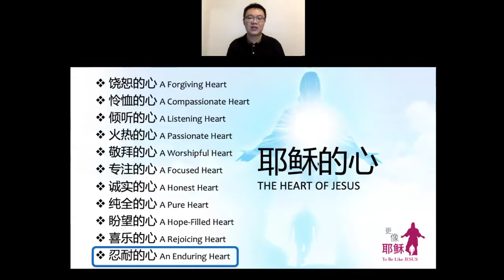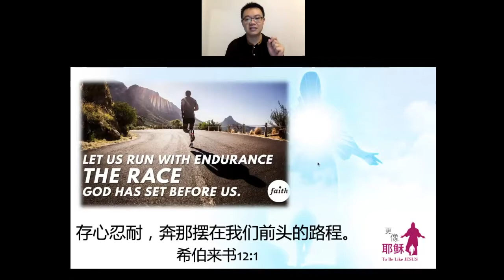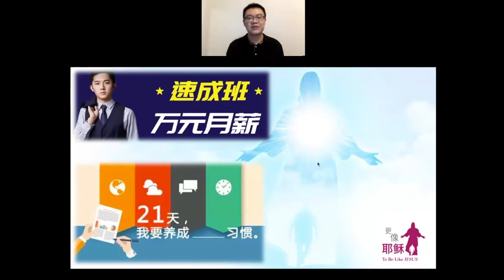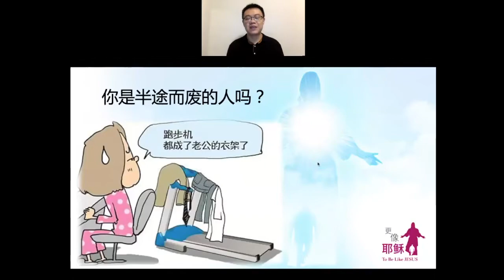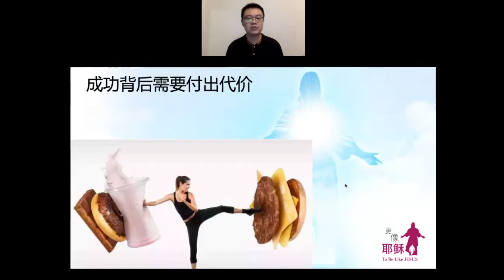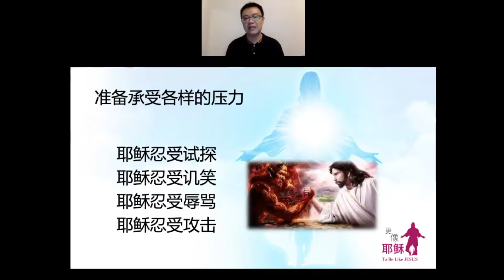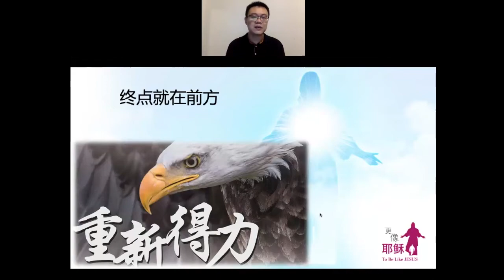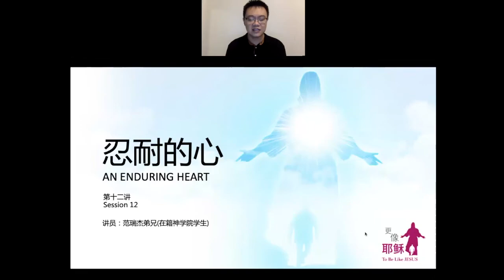《更像耶稣》第12讲： 忍耐的心 An Enduring Heart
森浸专题 《更像耶稣 To Be Like Jesus》
第12讲： 忍耐的心 An Enduring Heart
讲员：范瑞杰弟兄（在籍神学院学生）
-- 画下完美的句点